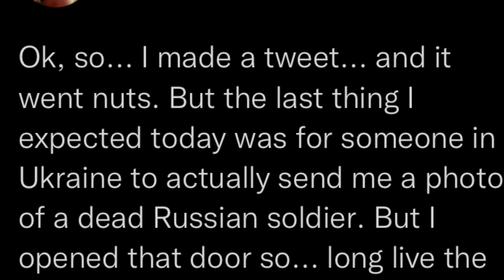Bad Kitty Fantastic Offers Ukraine Soldiers | Celebrity News | SHOWBIZ WORLD NEWS